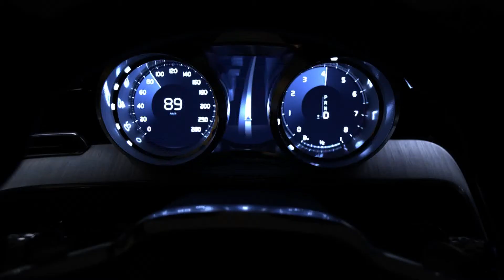Volvo Concept Coupé